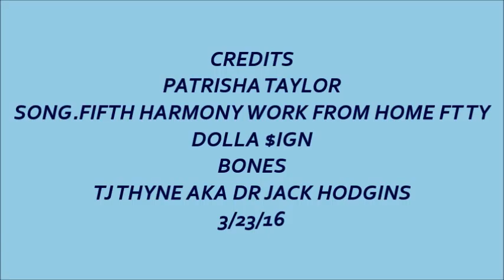TJ THYNE AKA DR JACK HODGINS